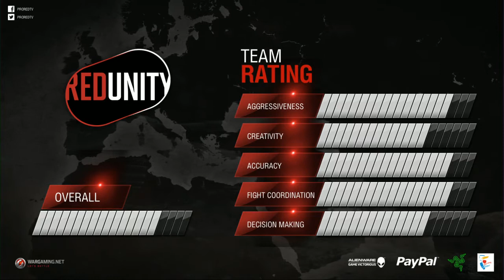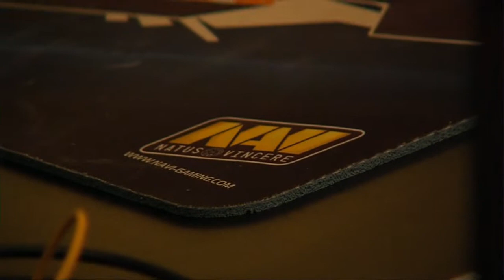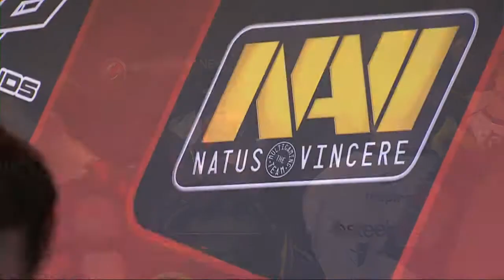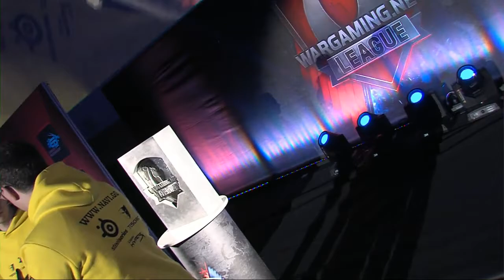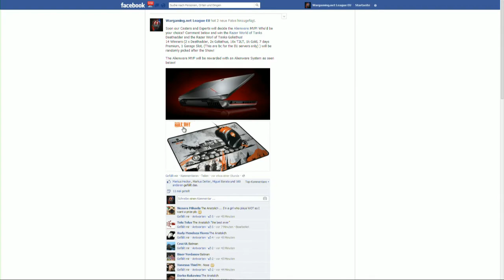The RED Rush: Unity vs. Natus Vincere - Playoffs LB Round 4 - The Grand Finals - World of Tanks